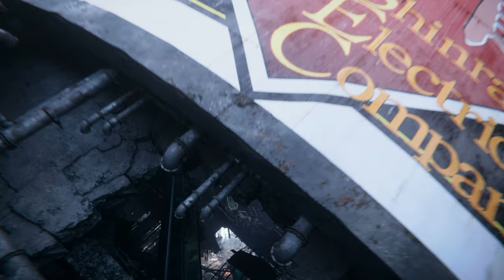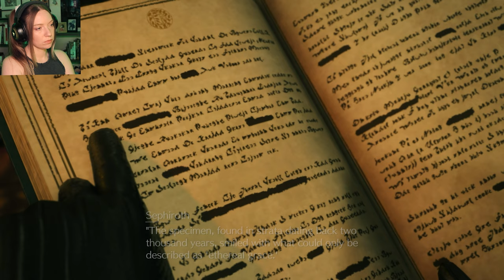The Unknown Journey BEGINS! Final Fantasy 7 Rebirth Playthrough | Part 1 [4k]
Welcome to PART 1 of this incredible journey! The original FF7 was a huge part of my childhood, and it became my stomping ground through college. I cherished that game, the story, the characters! Rebirth will also be the FIRST non-horror game that I've ever added to the channel so I'm so excited to share this experience with you all!! ✨Please enjoy✨P.S. I played the remake part 1 once, so I'll improve using modernized combat mechanics as we go! You better believe I'm going to give it my all to showcase a great gameplay experience!

✺Upload frequency/edit note✺
I edit my videos and encode in 4k myself, so I'll be doing my absolute best to upload every 3-5 days and you can expect 3-4 hr videos (lightly edited for brevity and reduced redundancy).